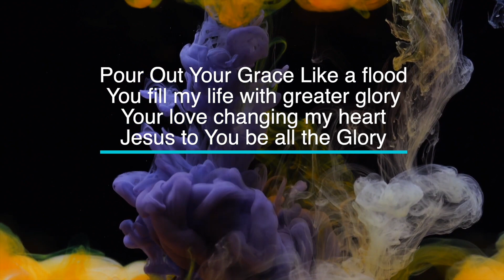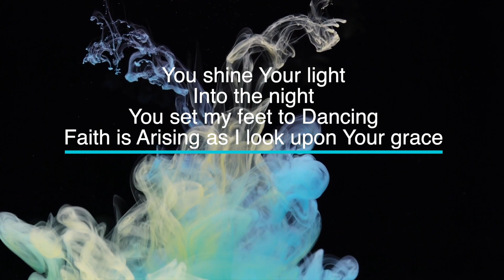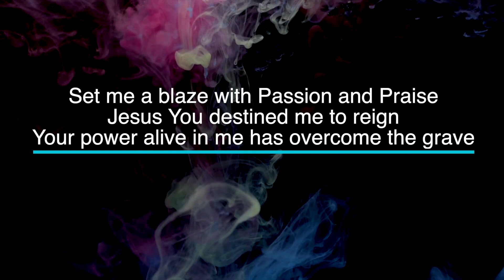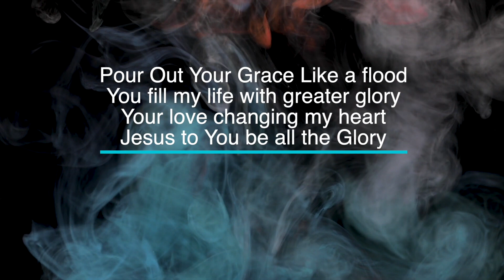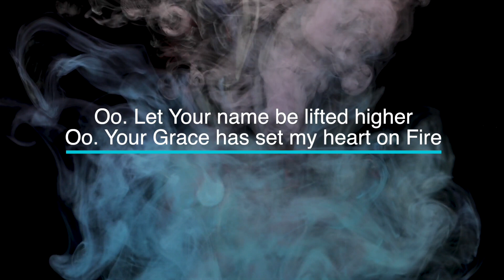Hearts on Fire by New Creation - Key of F - Karaoke - Minus One with LYRICS - Electric Piano Cover